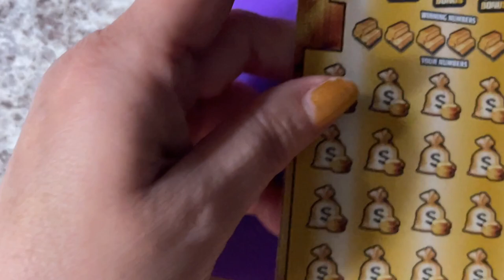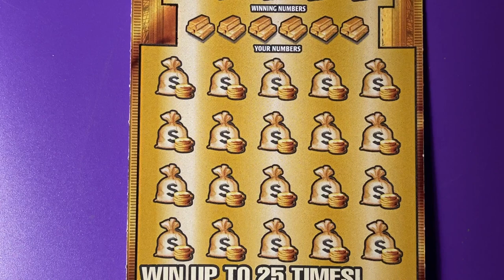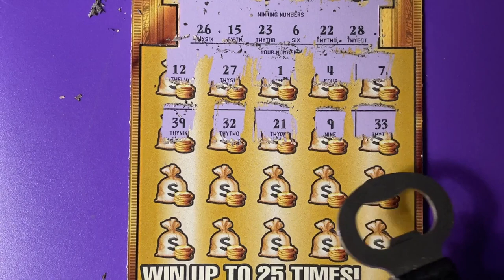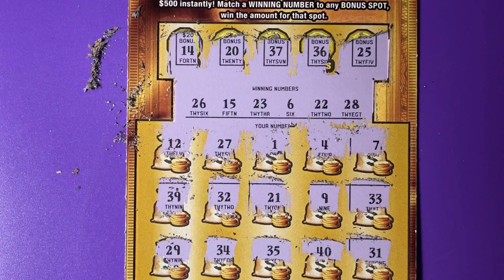Book Roll Over 19, Ticket 26